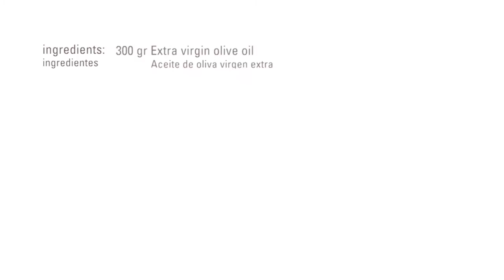Pompas de Aceite de Oliva · Lecitina de Soja · Texturizantes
Ingredientes:
• 300 gr. Aceite de oliva virgen extra
• 3 gr. Lecitina de soja Sosa
Elaboración:
Calentar en un recipiente metálico los dos ingredientes hasta 60ºC al baño maría. Generar burbujas con foam kit, dejar reposar  para estabilizarlas y servir.